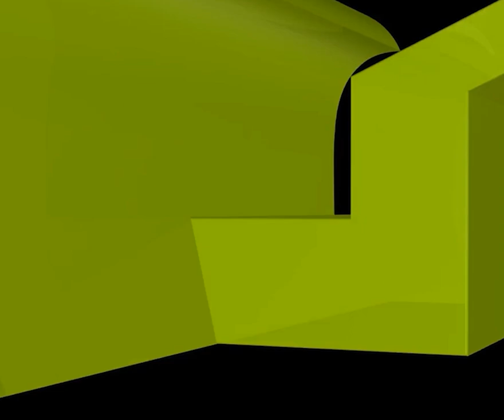ফুটবল খেলা হারাম হলে বিশ্বকাপে আরব দেশগুলো অংশগ্রহণ করে কীভাবে?